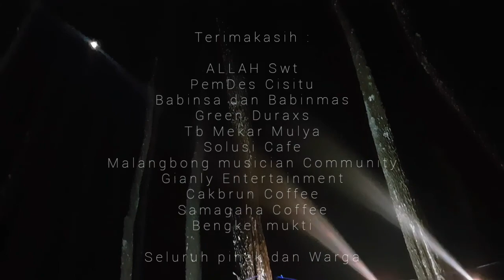Accousticmoon 2021 - Gn.Manuk mandi /ds.cisitu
ACCOUSTICMOON

Event musik dan camping bersama juga acara sosial yang akan di gelar rutin di Gn.manuk mandi yang sedang di bangun untuk wisata alam dan bumi perkemahan ,terletak di Ds.cisitu kec malangbong